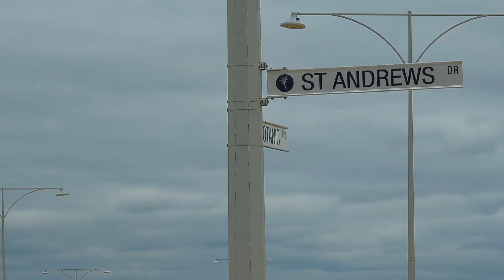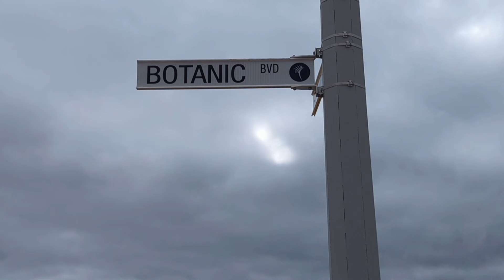The Newest roads 2 the Yano Traino! FYI ST Andrews Drv 2 the Station & meeting Marmion AVE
The Roads 2 the Traino! Here you will see How the roads connect From ST Andrews Drive to the Station and then too Marmion Ave! Plus a sneak look at where the New landforsale Such as Yanchep Junction and Indi!
UP: From Steam to Green: The History and Evolution of Locomotives
On February 21, 1804, British mining engineer, inventor and explorer Richard Trevithick debuted the first full-scale working railway steam locomotive in the Welsh mining town of Merthyr Tydfil. Following that debut, locomotives have been powered by a myriad of fuels, including wood, coal and oil.

The concept of drones dates back to 1849 when the Austrian military used pilotless balloons during the First Italian War of Independence. World War I saw the U.S. military experimenting with remote-controlled aircraft for training. These early attempts laid the groundwork for the sophisticated drones we see today.